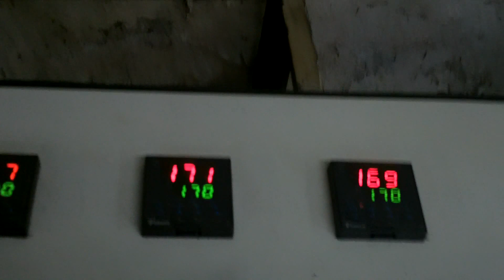Hot Melt Coating Machine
Hot melt coating on Rafia.hot melt coating machine

We regularly upload videos of how all of our products function, on our YouTube Channel :

You can visit our India Mart store via this link where you can view the specifications and prices of our entire product range

Address: TRASY ENTERPRISES, 10, 11 Parmar Industrial Estate, Kale Marg, Bail Bajar,  Mumbai, Maharashtra 400070

We specialise in Manufacturing of :
Hot Melt Dispensers
Coating Machines